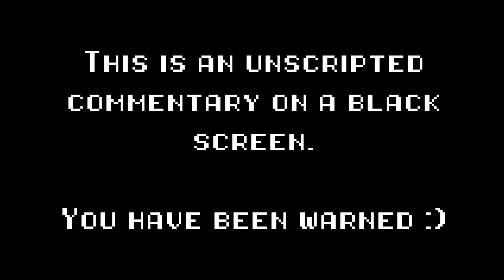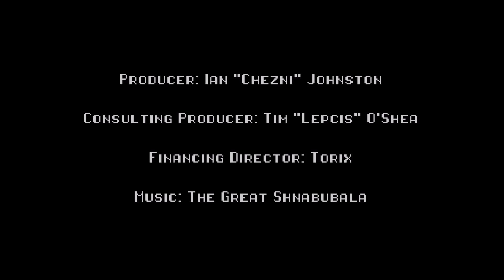SNES Legacy Rules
For those interested, here is the format behind the SNES Legacy series.